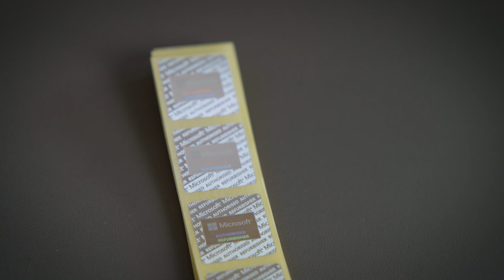WINDOWS 11 - wymiana laptopów i komputerów. JAK ZROBIĆ TO TANIO? [Informatyka w biznesie]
Czy Twoja firma jest gotowa na Windows 11? 💻 W tym filmie dowiesz się, jak tanio i skutecznie zmodernizować sprzęt, aby sprostać nowym wymaganiom systemu!

0:00-0:42 WSTĘP
0:42-1:35 KONIEC WSPARCIA WINDOWS 10
1:35-3:19 OSZCZĘDNOŚĆ PRZY ZAKUPIE SPRZĘTU POLEASINGOWEGO
3:19-5:07 NA CO ZWRÓCIĆ UWAGĘ KUPUJĄC SPRZĘT POLEASINGOWY?
5:07-6:00 KIEDY WYMIENIĆ SPRZĘT?
6:00-8:52 LICENCJA NA SYSTEM WINDOWS
8:52-9:57 CENY LAPTOPÓW POLEASINGOWYCH
ZE WSPARCIEM WINDOWS 11
9:57-10:14 MOŻLIWOŚĆ KONFIGURACJI LAPTOPA
10:14- STAN LAPTOPA POLEASINGOWEGO